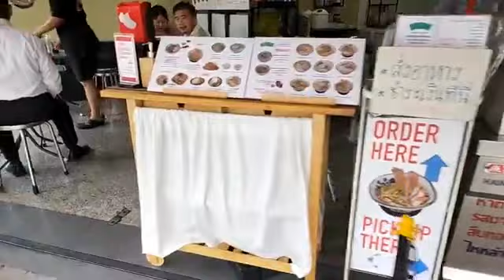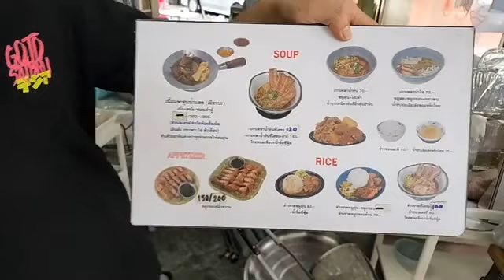ชม🔴Liveอจ.ชัชชาติ สิทธิพันธุ์ พักเที่ยง กินขนมจึนไหหลำโกหลุ่น แถว กทม.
@เครดิตภาพและเสียงจากเพจชัชชาติ สิทธิพันธ์ ผู้ว่าราชการกรุงเทพมหานคร#วันหยุดไม่เคยหยุดทำงาน;ผู้ว่าในดวงใจ